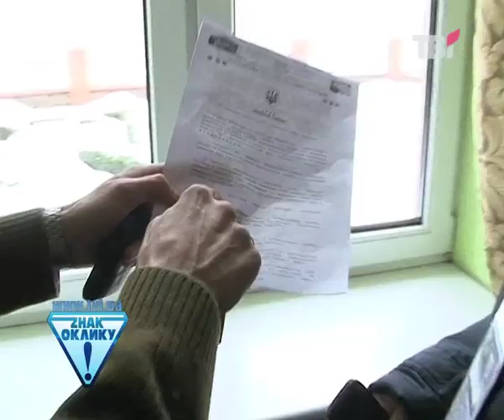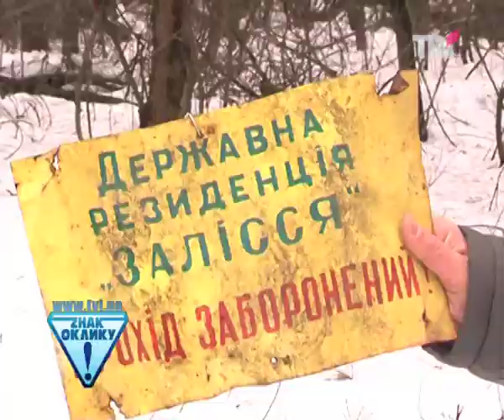Держрезиденція "Залісся": скандал триває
Конфлікт журналістів каналу ТВі та начальника Державної резиденції «Залісся» Віктора Камінецького набирає обертів.
Як відомо, чиновник накинувся із кулаками на знімальну групу «Знаку Оклику», яка вирішила поцікавитися у нього, чому не виконується Указ Президента про створення на території закритої урядової резиденції «Залісся» відкритого для громадян національного парку. І поки міліція та прокуратура Київської області проводять дослідчу перевірку інциденту, Комітет Верховної Ради з питань свободи слова та інформації вирішив розглянути цю ситуацію на своєму засіданні. Наші журналісти вже отримали запрошення взяти у ньому участь від новообраного голови Комітету Юрія Стеця.
варто очікувати від нього і все таке.
Як стало відомо «Знаку Оклику», начальства резиденції «Залісся» порушує закони України далеко не вперше. До нашої програми звернувся чоловік, якого торік затримали у лісі на території резиденції, що давно мала би стати відкритим для усіх відвідувачів національним парком. Йому не тільки виписали штраф, а ще й конфіскували мотоцикл. Як з'ясувалося, протизаконно. Так згодом вирішив суд, куди звернувся потерпілий. І хоча чоловік домігся скасування штрафних санкцій і має на руках рішення про повернення конфіскованого транспортного засобу, виконувати судові вердикти начальство «Залісся» не поспішає.
«Знак Оклику» і надалі послідовно викриватиме зухвалих українських чиновників -- і маленьких, і великих -- які за давньою звичкою продовжують, ховаючись у тіні, робити свої негідні справи.